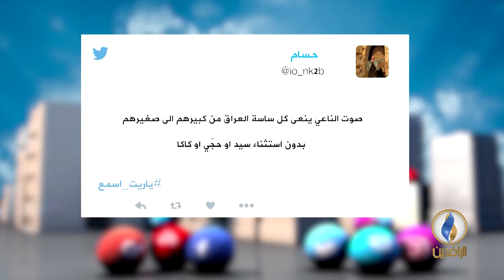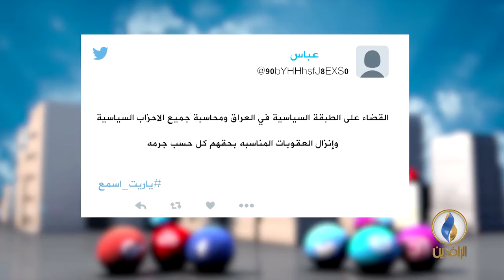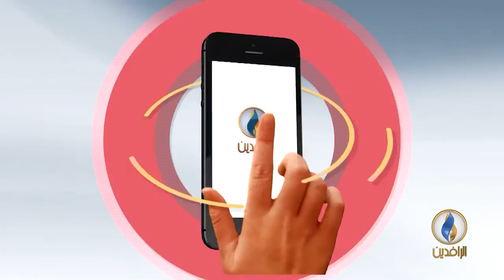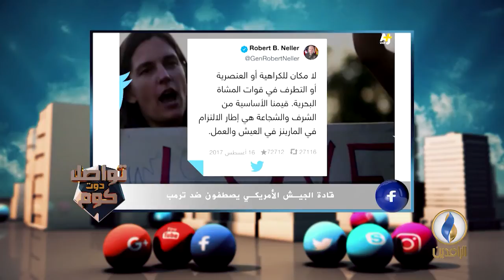تواصل_دوت_كوم 19-8-2017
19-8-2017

تقديم
معاذ محارب